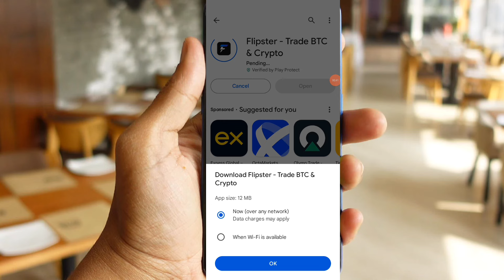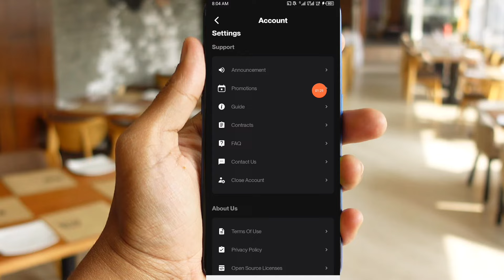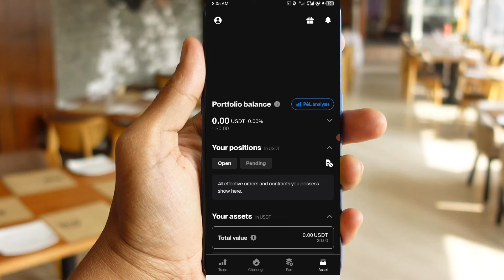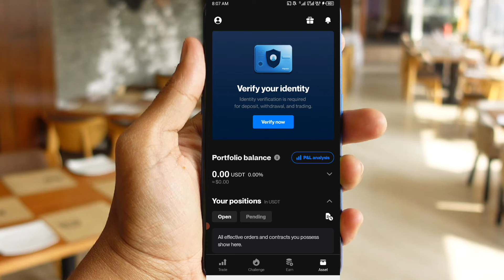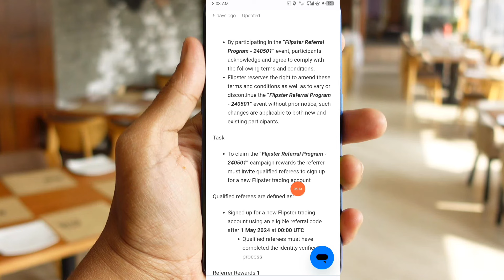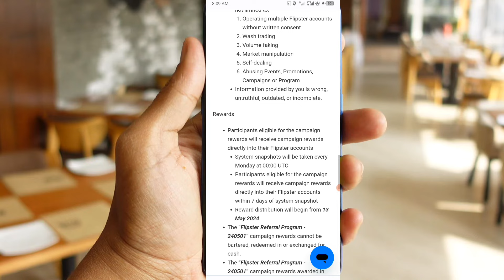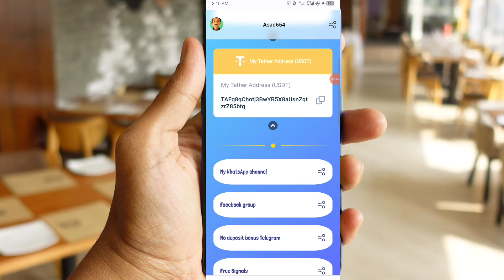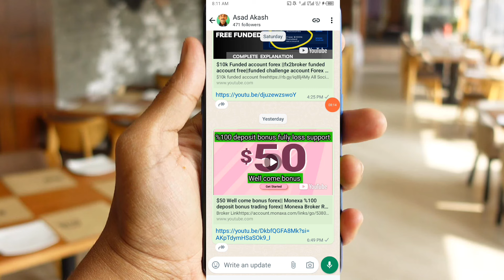$50 Well come bonus Crypto| flipster crypto trading|| well come bonus trading crypto exchange!!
Video Quarry:
1. No deposit Bonus Forex
2. No deposit bonus forex trading
3. No deposit bonus 2024
4. No deposit bonus forex 2024 pakistan
5. No deposit bonus app
6. No deposit bonus forex old broker
7. No bonus forex 2024 pakistan
8. bonus forex trading
9. No deposit bonus trading
10. No deposit bonus broker 2024
11. 100% Deposit bonus
12. Bid deposit bonus update
13. Hotforex Bonus claim,
14. new update bonus
15. 100% margin support bonus
earn money online
earn money
binance
earn money in India
binance trading
binance earn
binance offers today
binance offers

Thanks
Asad Akash